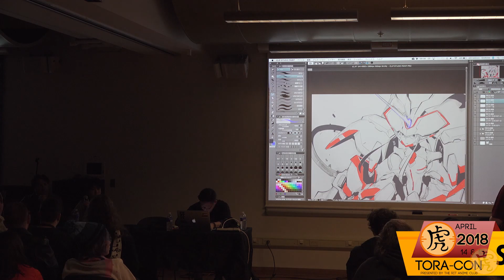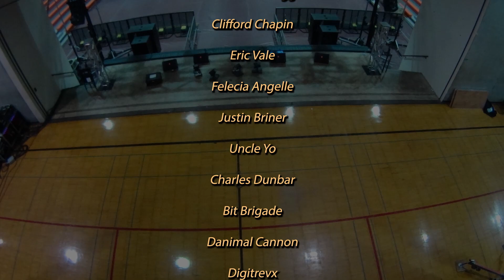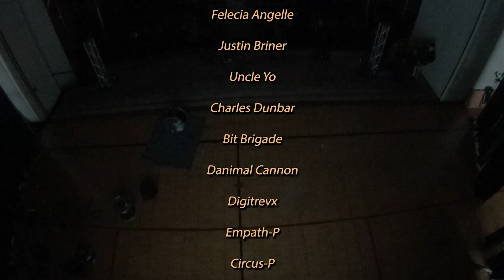Tora-Con 2018 Highlight Reel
We'd like to give a big thank you to everyone who made Tora-Con 2018 possible- our staff, the RIT Anime Club members, clubs from all across campus, RIT administrators, and attendees like you! We're all in this together to make our little convention a huge success. Here's to a future full of growth, success, and great memories.